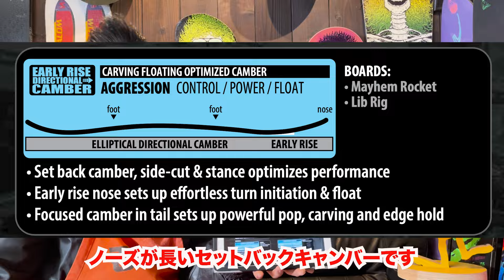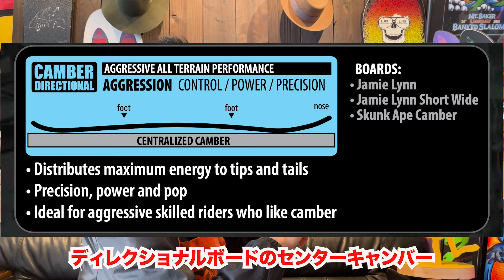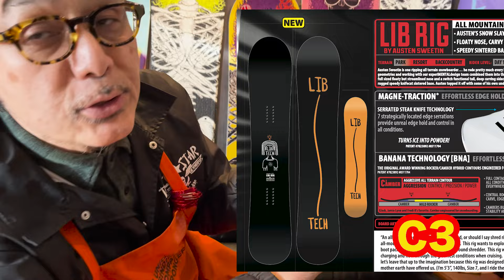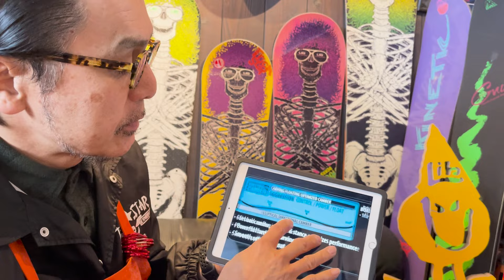これを見ればわかります！来季にLIBキャンバーテクノロジー解説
今回のトリックスターバックヤードトークは
来季のLIBのキャンバーテクノロジーを解説します。
いきなり出てきたLIBのキャンバー！
それも6種類！
これを理解するのは至難の業ですね！

しっかりとわかりやすく解説します！
チェックしてください！

この度2024年から沼田IC下車1分のところに「トリックスターマウンテンベース」がオープンすることになりました！
よりコアでローカルなショップを展開していきますので、是非みなさん郡馬に滑りにきた時は寄ってくださいね！

トリックスターはLIBTECH, CAPITA, SALOMONなどが強いショップで、中でもLIBTECHはLIBTECHが始まった当初から販売し続けている日本でも数少ないショップです。

LIBTECH乗ってみたいと思ったら是非ご相談ください。

絶対に外さないLIBの鉄板ボードはORCAです！サイズラインナップを豊富にそろえています！

LIB CYGNUS！通常滅多に見ることもできないLIBの最高峰ボード！マイクオールソンの考えが全て詰まっているボードです！

LIB トラビスライスの超本命ボードがAPEX GOLDEN ORCA　最強ボードです！

最終的に辿り着くのがこのボード！

水曜日定休です。